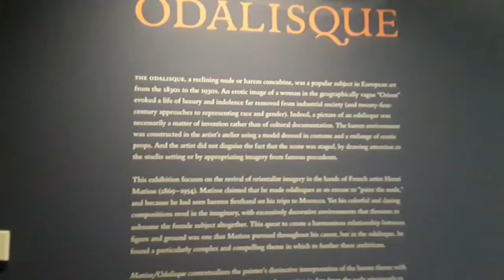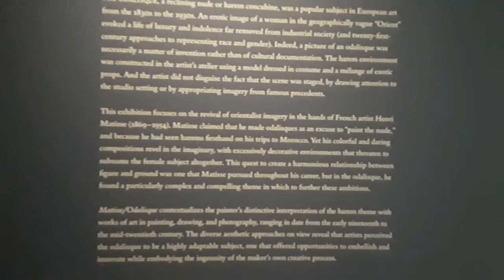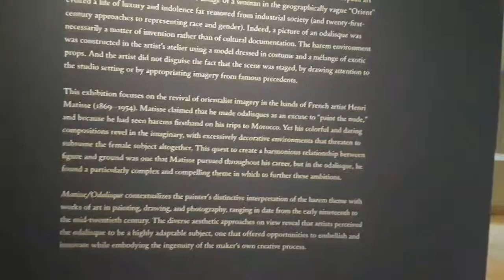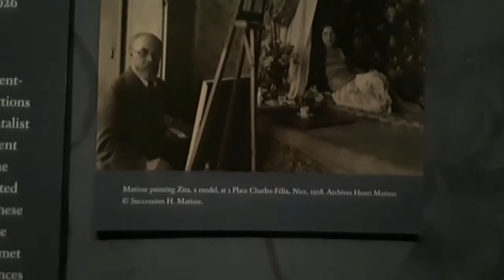Norton Simon Museum Report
I did a video of the Norton Simon Museum for my museum report which I decided to do Nude on a Sofa by Henri Matisse for my report.